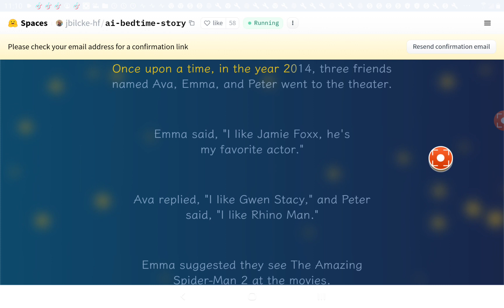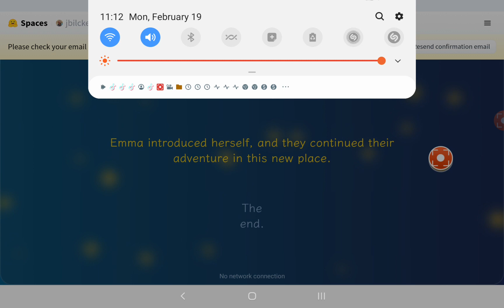February 28, 2024